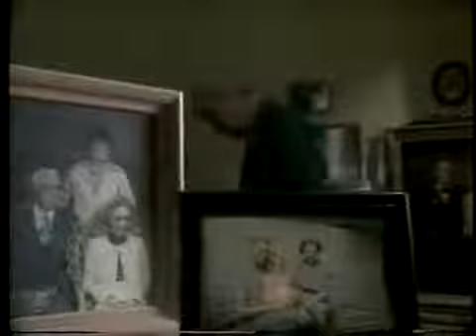Meals On Wheels PSA, 1996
Long spot for the senior citizen meal delivery service.